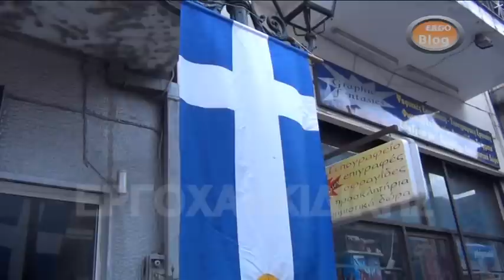Εωθινό στην Αρναία 28η Οκτωβρίου 2015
Τελέστηκε, όπως και κάθε χρόνο, από την  Φιλαρμονική  της Αρναίας το εωθινό
Περιδιαβαίνοντας  τα

σοκάκια της Αρναίας παιανίζουν εμβατήρια

Το έθιμο «Εωθινό»  κατά τον εορτασμό της Εθνικής Επετείου είναι πολύ παλιό και τα τελευταία χρόνια αναβιώνεται από την Φιλαρμονική της Αρναίας
Το εορταστικό ξύπνημα, το «εωθινό», γινόταν ανήμερα της 28ης Οκτωμβριου το πρωί στις 5 η ώρα, όπου παλιά συμμετείχαν οι μαθητές της ΣΤ΄ τάξης του Δημοτικού Σχολείου. Παρήλαυναν ψάλλοντας εμβατήρια και θρησκευτικούς ύμνους για να γιορταστεί ο ξεσηκωμός για την Απελευθέρωση του Γένους.